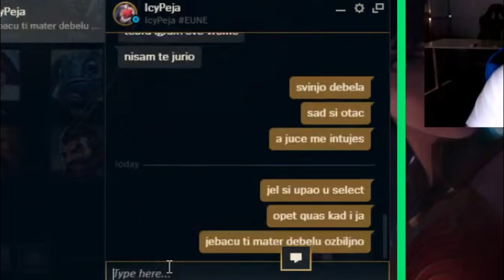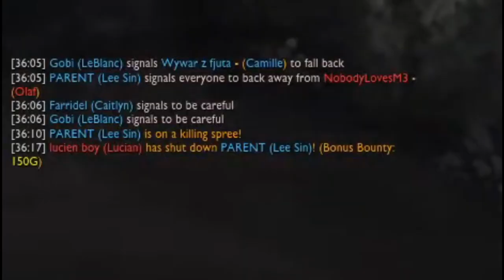Delic - FAMILY FRENDLY MOMENTI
Read description :D

If you want to play with me, you can add me on Eune server, nick: CAIL ME GOOD. I am smurf from Platinum playing on 21 lvl acc, when i reach lvl 30 we will try to go in diamond and rank one Syndra Eune :D. If you see me online you can send me message and we can play together :D

I am Syonix. This channel is just for League of Legends. I am Syndra main and wanna reach rank 1 Syndra Eune on this account.

My PC:
Intel Quad-core i5-9300H 2.40 GHz
8GB RAM
nVidia GeForce GTX 1050 with 3GB DDR5